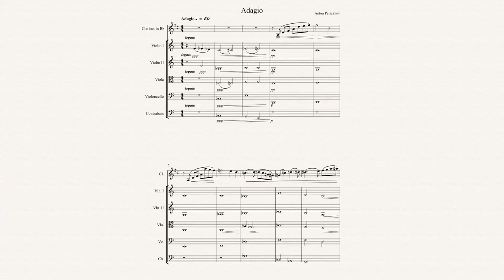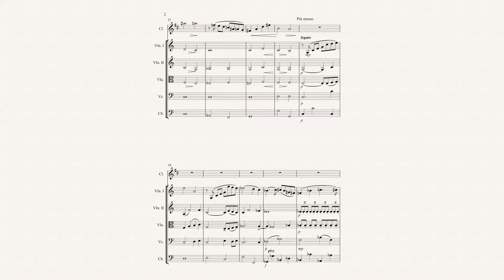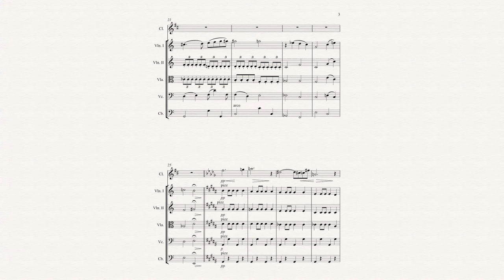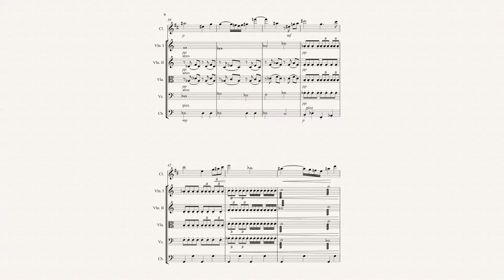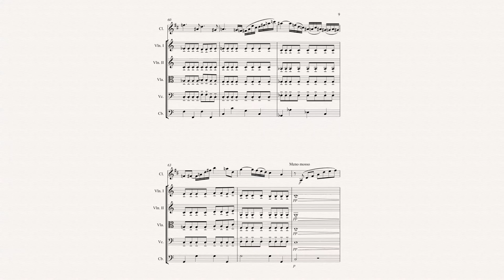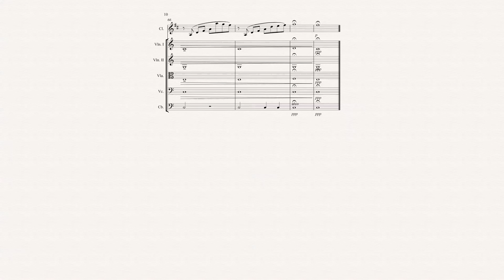Adagio for Clarinet and Strings by Anton Peys (VSL Special Edition vol.1)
Sibelius 8.4 with Vienna Symphonic Library Special Edition Vol 1. Mixing within Sibelius with Vienna Ensemble,Vienna Instruments Pro with MIRx Konzerthaus Grosser Saal.